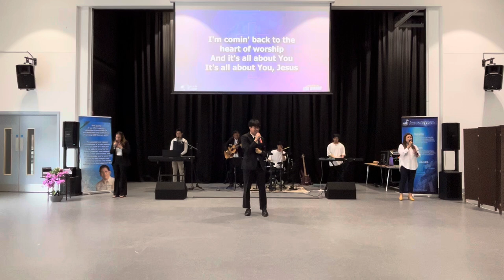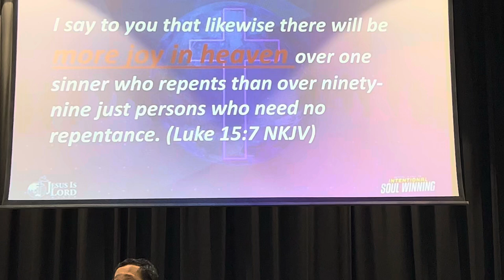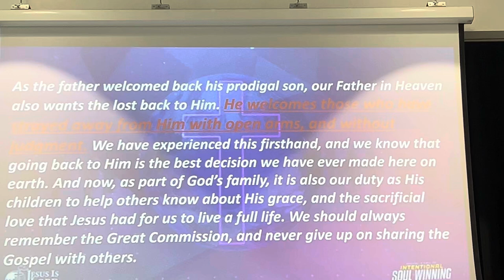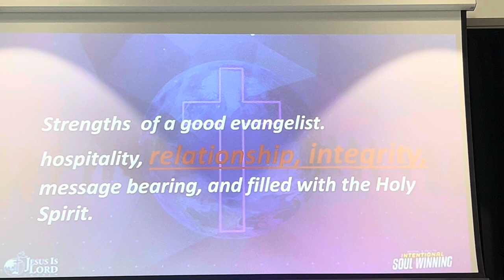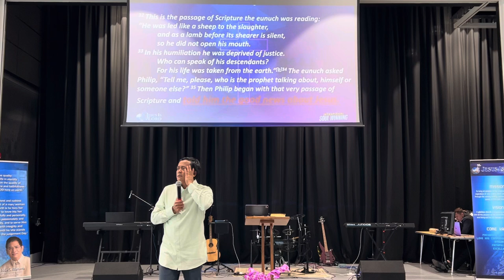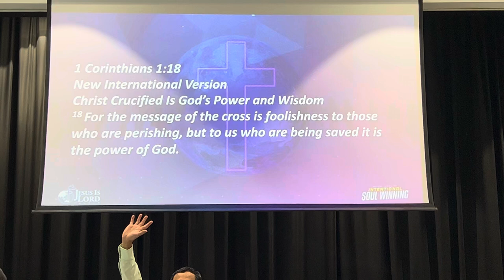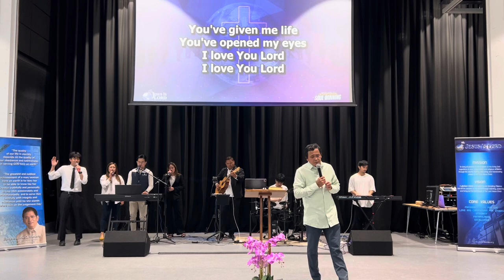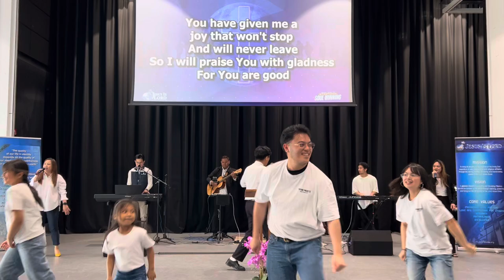SWHS | 07 July 2024 | Revival : A Call To Intentional Soul Winning